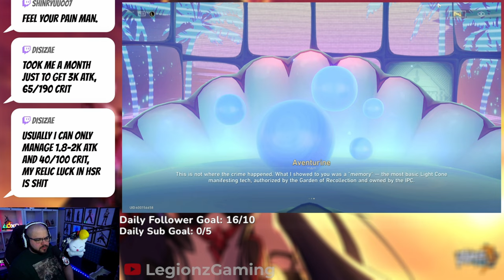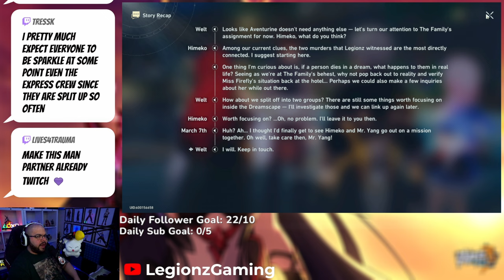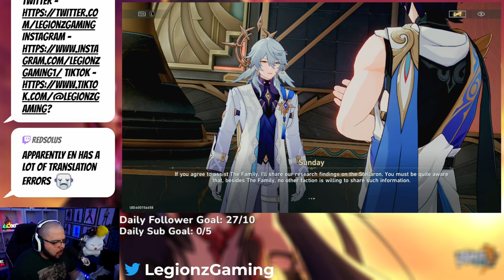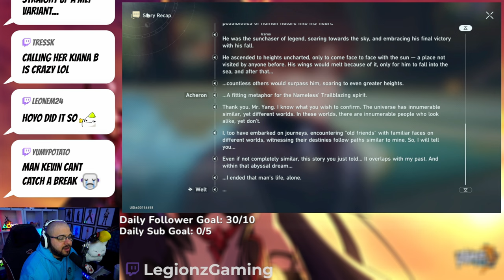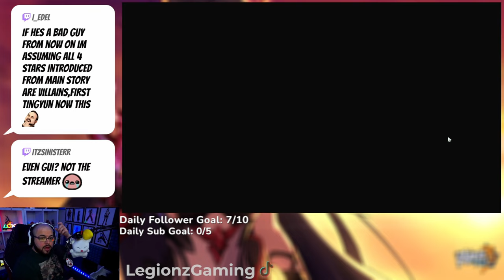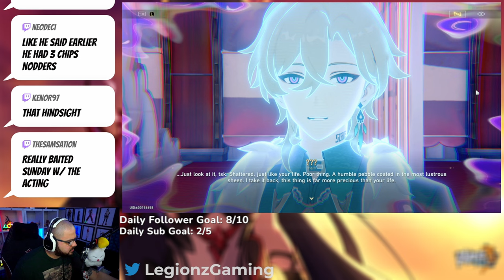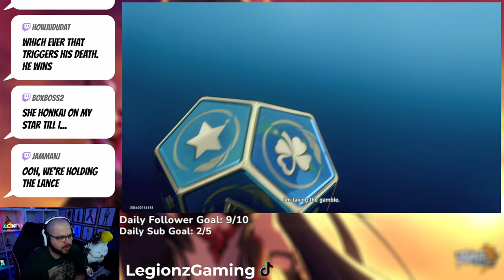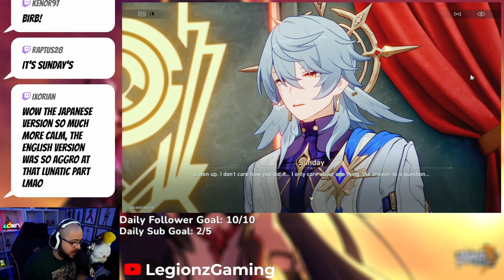This Is PEAK Story Telling! l Penacony 2.1 Story Reaction! l Honkai Star Rail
Intro (0:00)
Robins Death (0:52)
Acheron & Sam (16:26)
Express Crew Meet Up (30:19)
Welt & Acheron (44:19)
Black Swan Meets The Annihilation Gang (52:36)
Baby Aventurine (1:00:30)
Aventurine & Dr. Ratio Invade The Family Mansion (1:05:45)
Aventurine Confronts Sunday (1:17:11)
Aventurine & His Sister Backstory (1:39:14)
Express Crew Questioning The Family About Firefly Death (1:44:16)
Topaz Arrives In Penacony! (1:49:16)
Acheron Opens Up To Welt About Her Past (1:54:56)
Boothill Reveal! (2:14:43)
Sparkle Helps Aventurine (2:18:24)
Aventurine Becomes A Slave Backstory (2:30:46)
Gallagher Explains The Watchmaker (2:35:31)
Welt & Acheron Infiltrate The Family Mansion (2:57:50)
Jade Revealed! (3:07:47)
Aventurine Starts Tripping Balls (3:17:36)
Aventurine Sister Sacrifices Herself For Him (3:59:53)
The Express Crew & Acheron Team Up! (4:06:52)
Aventurine Boss Fight! (4:12:55)
Acheron Unleashes Her Emanator Powers! (4:25:53)
Aventurine Dies?! (4:27:08)
FIREFLY IS SAM MY THEORY WAS RIGHT! (4:50:18)
Gallagher Kills Sunday?! (4:54:16)
Closing Thoughts (5:02:32)